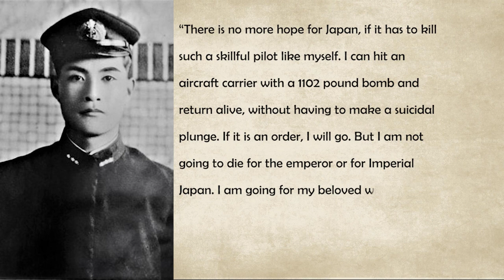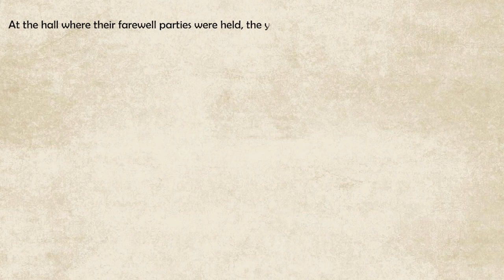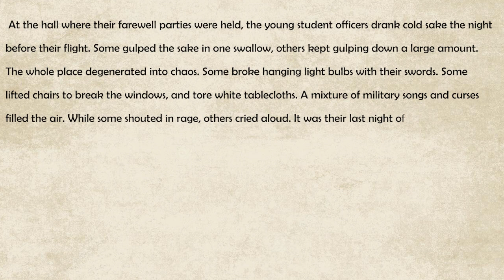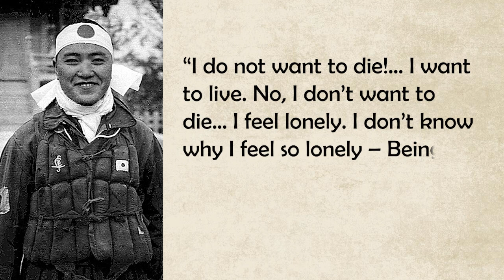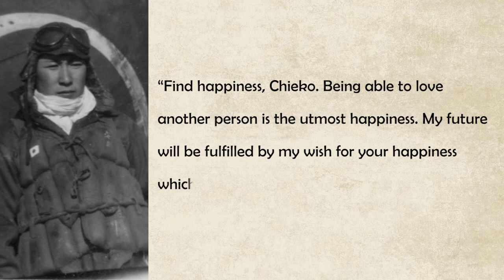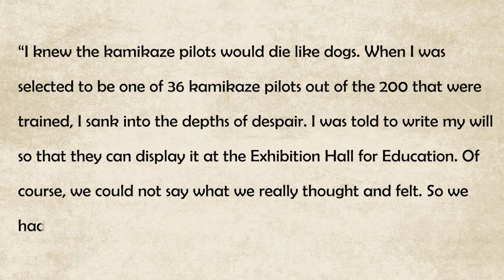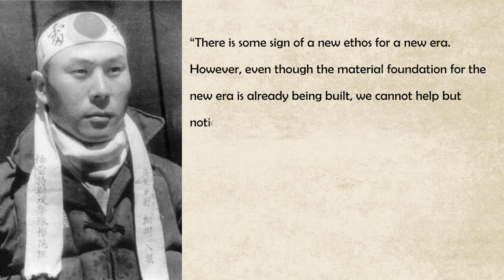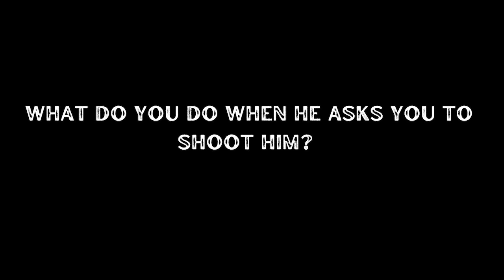The Heartbreaking Last Letters of Kamikaze Pilots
I hope you are ready to shed some tears because I definitely wasn't. So yeah this is my first video I hope you enjoyed. I'm definitely looking to improve the quality, especially the consistency of my voice in the next video. Any feedback is appreciated. Peace!

Sources:
Kamikaze, Cherry Blossoms, and Nationalisms: The Militarization of Aesthetics in Japanese History by Emiko Ohnuki-Tierney
(Kind of source) Dan Carlin's Hardcore History - Supernova in the East